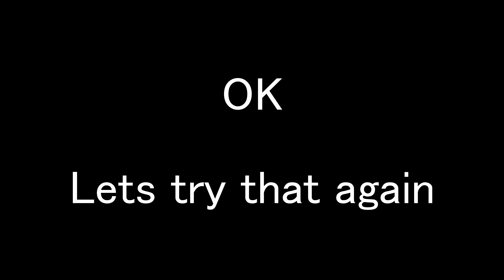[WoW] Left Hand Path vs Lady Inerva Darkvein - Heroic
After a fair few tries we have finally downed the fourth boss in Castle Nathria. There were quite a few bloopers in the making of this one, but I had to include the almost kill just for comedic effect 😂